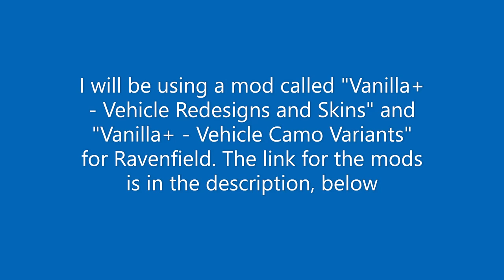Playing Ravenfield in 2020.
This is the link for Vanilla+ - Vehicle Redesigns and Skins. This is the link for Vanilla+ - Vehicle Camo Variants. This is a link for Ravenfield